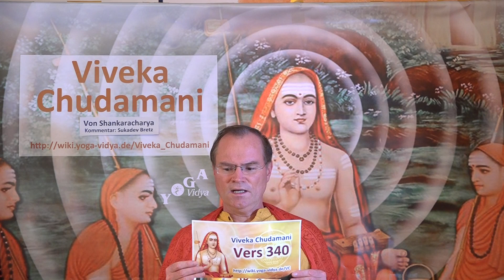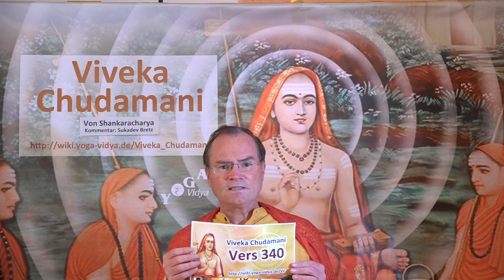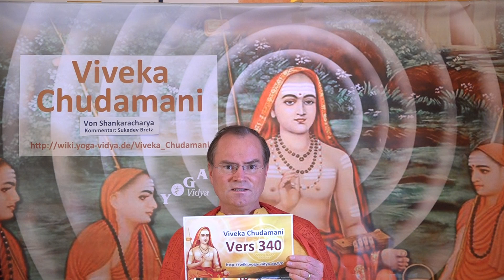VC340 Umgang mit Zwickmühlen vom Vedanta Standpunkt aus - Viveka Chudamani Vers.340 Vers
In der Viveka Chudamani Reihe von spricht Sukadev über Zwickmühlen.

340. In der Erkenntnis, dass alles das Selbst ist, liegt der Schlüssel zur Freiheit von Bindung. Es gibt nichts Höheres als zu erkennen, dass alles das Selbst ist (sarvatmata). Wenn man die Welt loslässt und stets im Selbst lebt, erkennt man: „Alles ist das Selbst“ (sarvatmabhava).